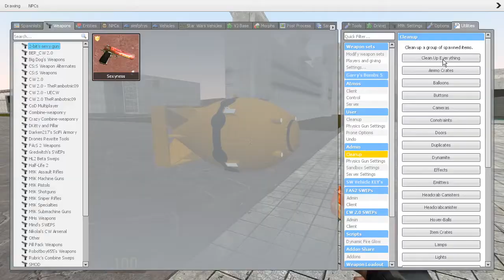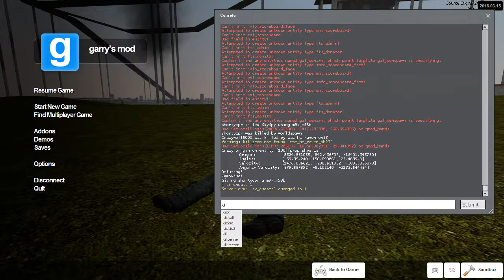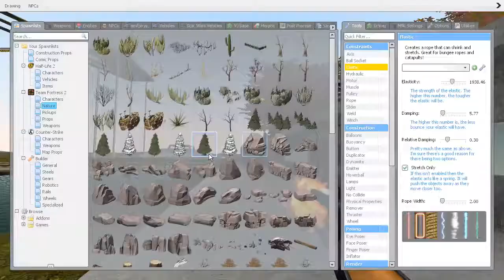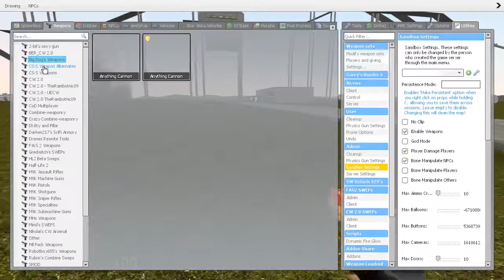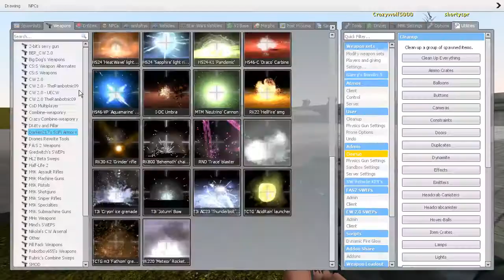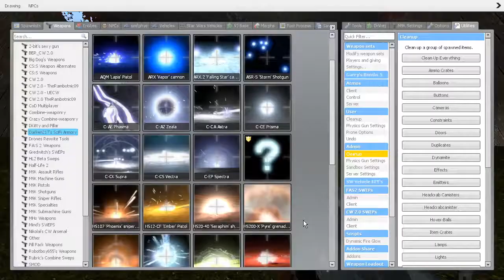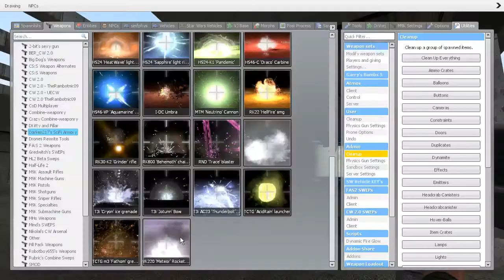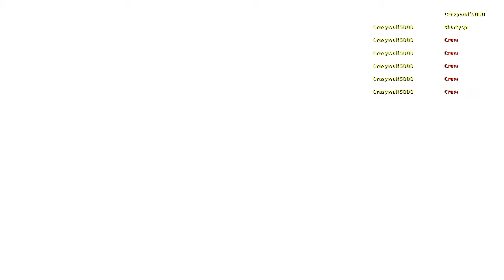Obscurity ent. fails at Gmod... somehow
Today Tyler, Austin, and Crazywolf flail about in Garry's mod

Stand-by music: Combined Arms- Arma 3 Soundtrack composed by Ondrej Matejka